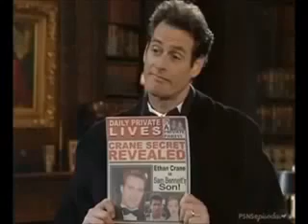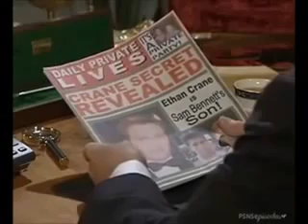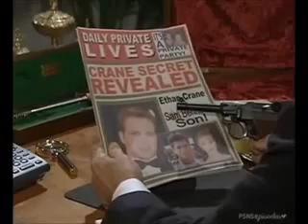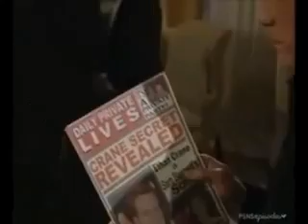Passions Episode #404 January 30th 2001